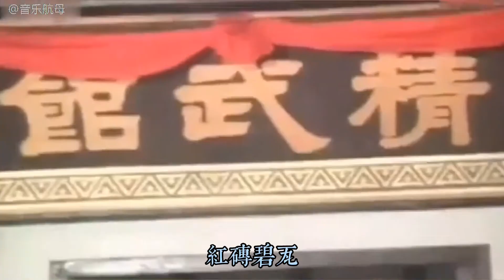《大号是中华》这首歌反映了不屈不挠的中国人在面对外敌入侵、国破家亡时所表现出的反抗侵略和保家卫国的血性